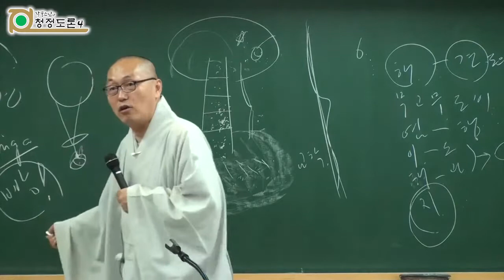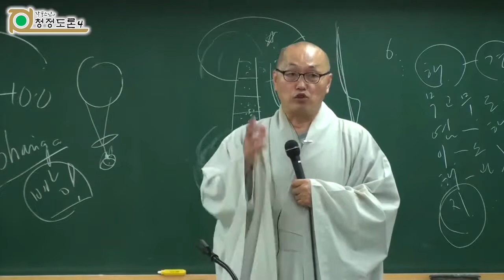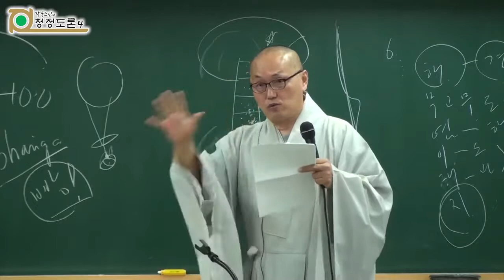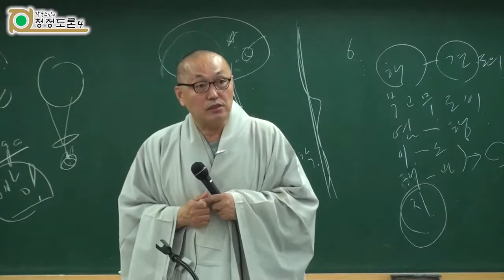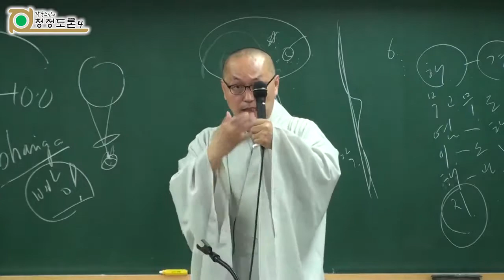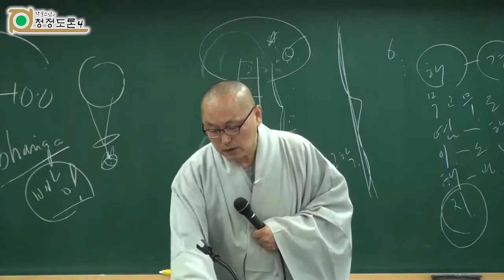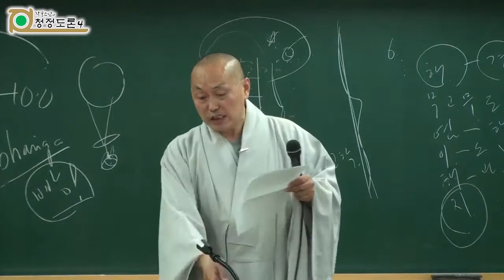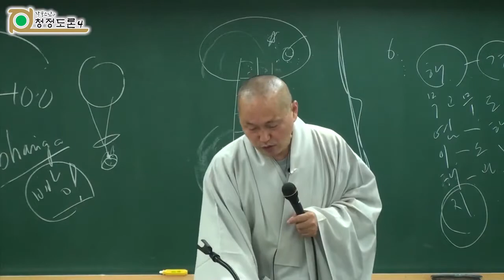각묵스님 청정도론 154 - 제20장 도와 도 아님에 대한 지와 견에 의한 청정 (프린트물)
2005년판 제3권"